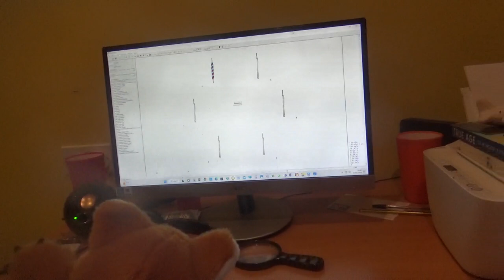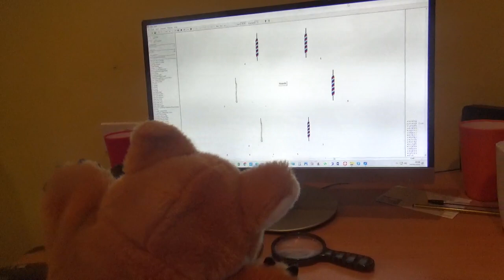Foxy ringing Czechoslovakia Bob Minor in memory of Tina Turner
For Change Ringing Awareness

RIP Tina Tuner 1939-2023 because this method has been rung on ringingroom.com on Wednesday, 24 May 2023